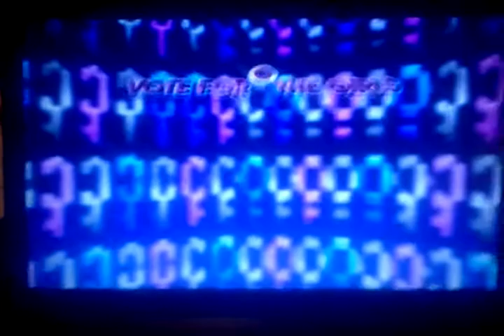Vote For The Girls Uncensored AI12 (March 21 and 28, 2013) with Commentary